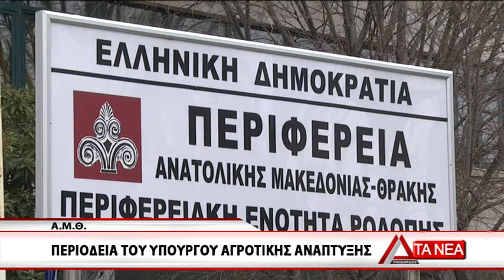01 SYSKEPSH ME APOSTOLOY XARITOY